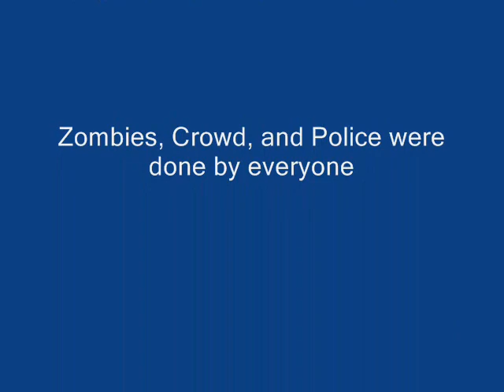Until Death The Diary of Molly Sidon Episode1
Premise: A small town girl recounts the horrific events that took place in the city of North Ford, NH. The citizens of the city came down with a disease that ravaged the area, killing many of the innocent. However, the dead have come back to life, ready to feast upon the living. Molly Sidon is one of the few still alive. She writes down what happened from her refuge in a room inside her high school's basement. Follow Molly as she recalls gruesome creatures, psychotic maniacs, and a dank school with no one to aid her.

CAST (in no specific order):

"Geekums" - Molly Sidon/Crowd/Zombies/Police/Jumpers

"CheetoBandito81" - Father/Man/Zombie/Crowd/Police

"Pokejedservo" - CrazyBoy/Doctor/Crowd/Police/Zombie

"LightningBolt" - Molly's Friend/Nurse/News Anchor/Zombie/Crowd/Police

"Ed Marable" - Devastator/Crowd/Zombie/Police

Sound Effects were both home made from Geekums and used

Music tracks were used from artists in the Audio Portal